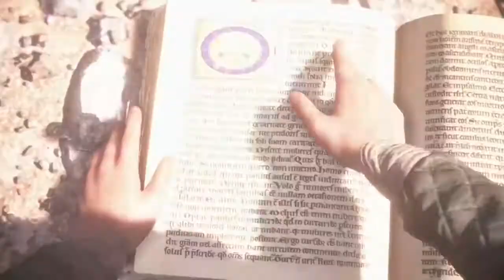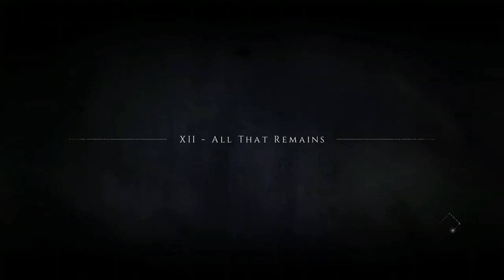A Plague Tale: Innocence Part 14: Winter Is Coming